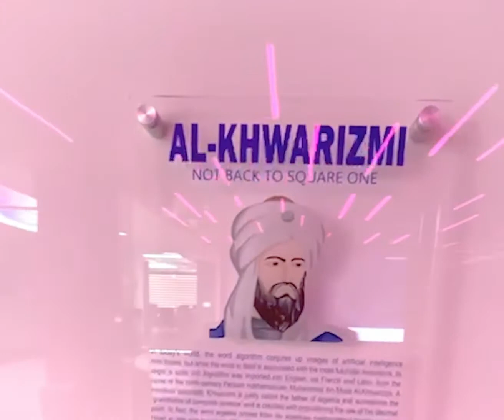Custom Concept Designing , Lighting and Signage done successfully for an Innovation Lab at Plano TX.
Custom Concept Designing , Lighting and Signage done successfully for an Innovation Lab at Plano TX. Call or Text now for more details  and Free Estimates